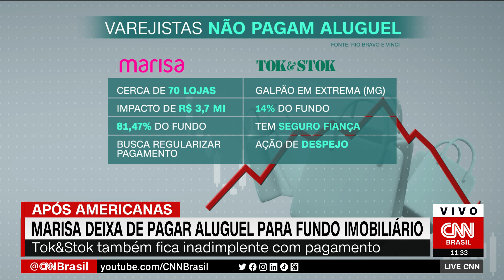Análise: Marisa e Tok&Stok sentem efeitos da crise na Americanas | LIVE CNN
A Marisa e a Tok&Stok sentiram os efeitos da crise na Americanas e ficaram inadimplentes com pagamentos de aluguel. O analista de economia da CNN Fernando Nakagawa comentou as dificuldades no varejo.